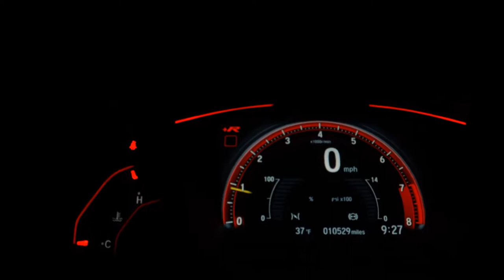VOLKSWAGEN VOYAGE - 2009 - Ribeirão Preto/SP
AIRBAGS/SOM/CHAVE RESERVA/DOC 2021

Marechal Veículos, a Pioneira da Costa e Silva!

Veículo: VOLKSWAGEN / VOYAGE 1.6 MI 8V
Ano: 2009/2009
Combustível: FLEX
Portas: 4 PORTAS
Câmbio: Manual
Cor: BRANCA
KM: 146.000

✅ Air Bag
✅ Alarme
✅ Ar Condicionado
✅ Ar Quente
✅ Desembaçador Traseiro
✅ Direção Hidráulica
✅ Encosto de Cabeça Traseiro
✅ Rádio
✅ Rádio e MP3
✅ Travas Elétricas
✅ Vidros Elétricos
✅ Trio Elétrico
✅ Air Bag Passageiro
✅ Porta Copos
✅ Para-Choques na Cor do Veículo
✅ Rádio USB